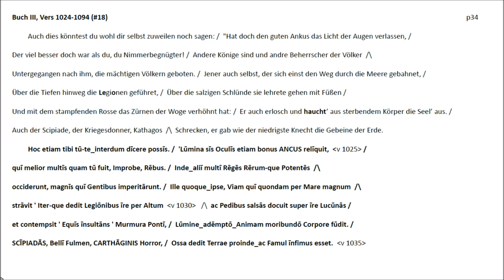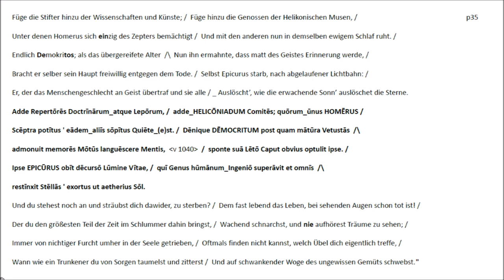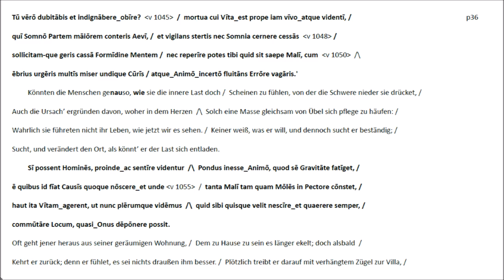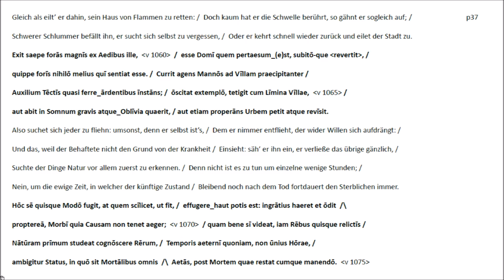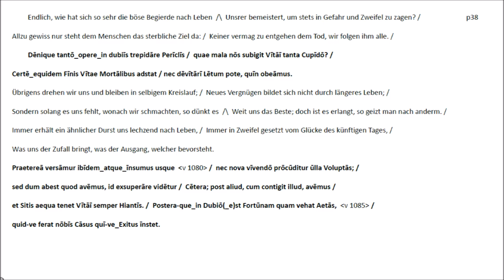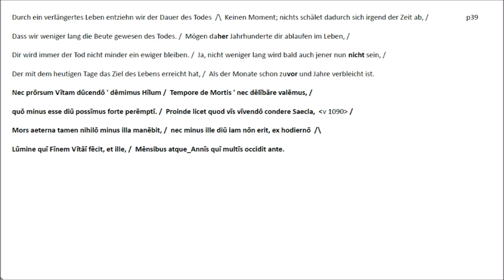Lukrez Buch III #18=v1024-1094 Deutsch-lateinische Rezitation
Die Abfolge übersetzter und originaler Textpartien aus 'De rerum natura' Buch III unterstützt das Sprachverständnis durch die vorgängige Darstellung der Sachaussage in deutscher Sprache. Das didaktische Format dieser Rezitationsreihe ist im Vorspann des Films 'Lukrez Buch III #14 = v1-93' genauer erläutert.